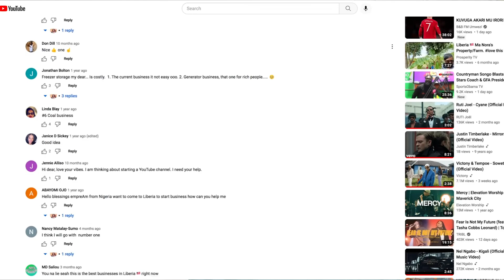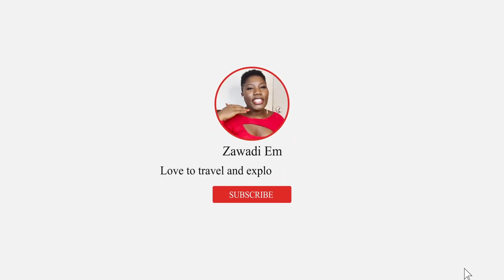5 LIFE CHANGING BUSINESS TO DO IN AFRICA\LIBERIA